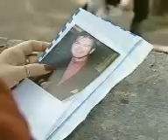Band-Quase anjos capitulo 26 parte 1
Terremoto diz a Mar que não treina mulheres. Justina vê Aleli no carro e a dopa. Nico marca entrevista de emprego com Cielo, sem saber quem ela é. Ao chegar na Casa Mágica, Cielo é recebida por Luca. Depois de uma conversa com Melody, o professor de música escolhe os representantes da escola na competição intercolegiais. Aleli é encontrada desmaiada na cozinha e Nico a leva para casa de Franka. Nico passa a noite lá, enquanto Cielo passa a noite vendo filmes com Salvador.